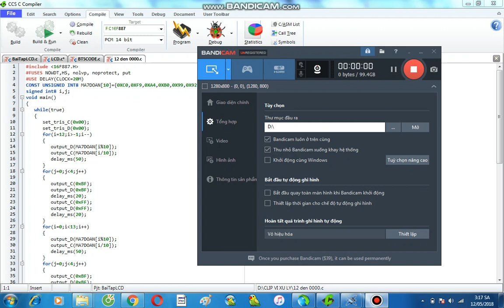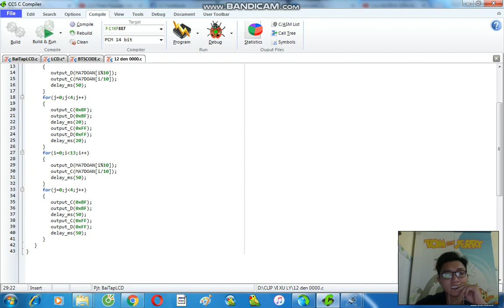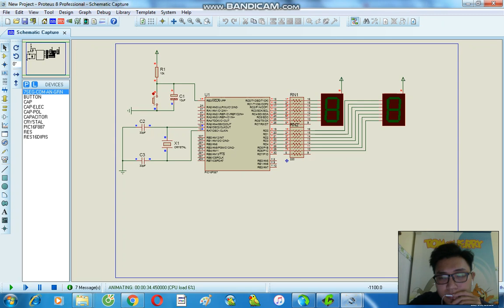Bài tập Vi xử lý, Android, RFID, đồ án môn học